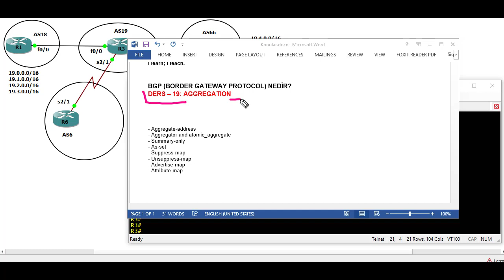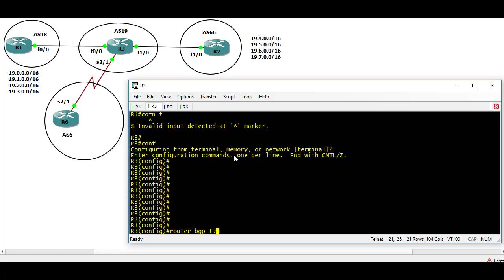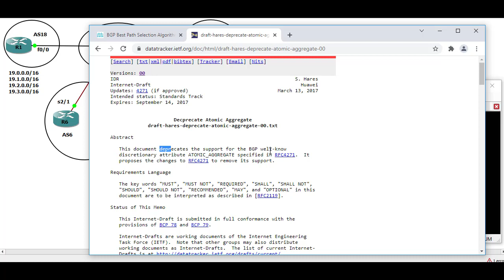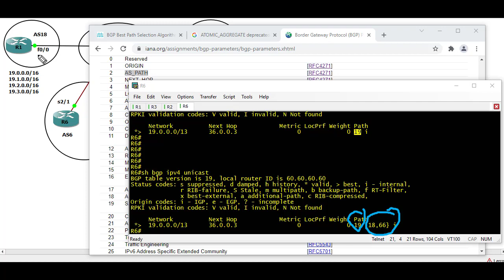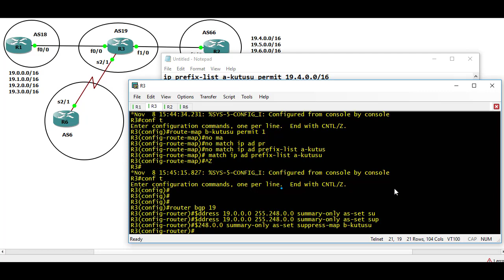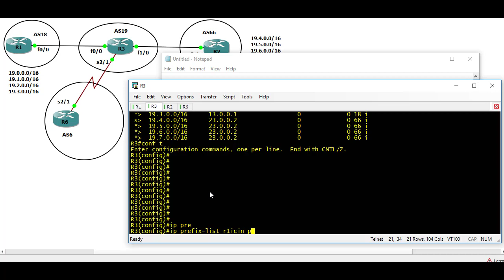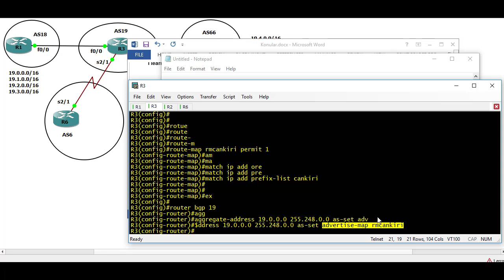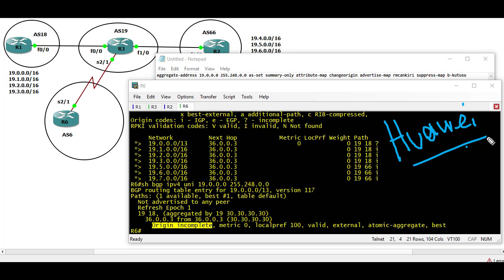Ders 19 - Aggregation (BGP Eğitimi)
- aggregate-address
- aggregator vs atomic_aggregate
- summary-only
- as-set
- suppress-map
- unsuppress-map
- advertise-map
- attribute-map